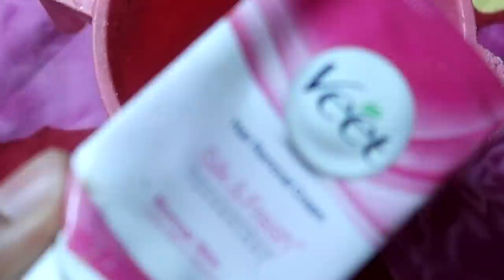Beard Removal By Veet😱 | Prank By Mom 😭